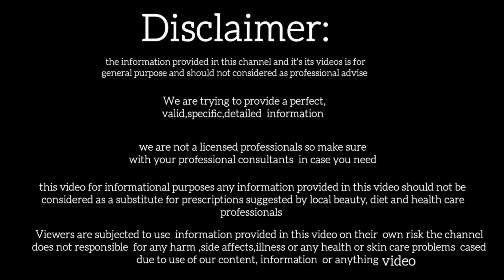ఇంట్లో నుండి బల్లులను శాశ్వతంగా పోగొట్టే అద్భుతమైన చిట్కా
how to get rid of lizards,lizard hacks,lizard repellent,how to get away lizards from our house,easy ways to get rid of lizards,lizard life hacks,reptile hacks,kitchen hacks,lizard permanent hacks,how to get rid of lizards at home,lizard hacks naturally,tips for lizards getting out,every day hacks,kitchen cleaning hacks,home tips for rid of lizards,బల్లి ని ఒక్క నిమిషం లో ఇంటి నుంచి తరిమివేసే చిట్కా,ఇంట్లో నుండి బల్లులను శాశ్వతంగా పోగొట్టే అద్భుతమైన చిట్కా